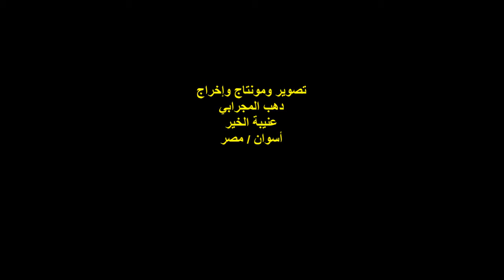الفنان/سيد عمر/ ندوة منتدى كتبخانة تيتي / شارع الأهرام/الجيزة/الخميس 19/11/2020/ الفقرة الرابعة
ندوة كتبخانة تيتي
عنوان الندوة :
مناقشة الحقوق الأساسية للطفل ودور أعياد الطفولة فى بيان أهميتها
المكان : مكتبة كتبخانة تيتي / شارع الأهرام رقم453 / الجيزة
الزمان : الخميس 19/11/2020
مشاركة الفنان / سيد عمر
الفقرة الرابعة
مدير الندوة الأستاذ / صالح شرف الدين